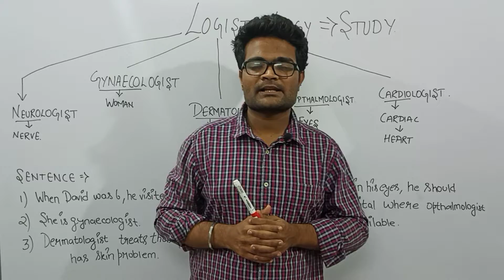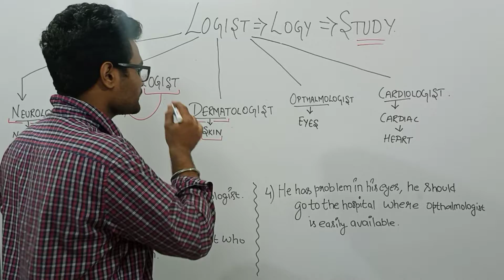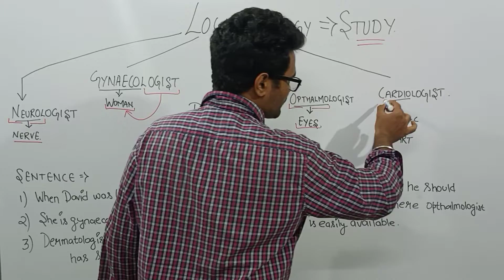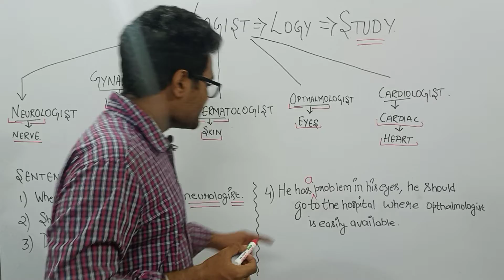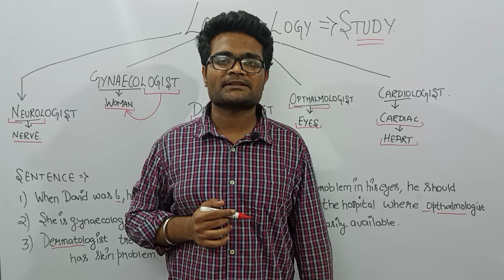HOW TO LEARN HARD WORDS THROUGH ROOT WORDS | PART-9.